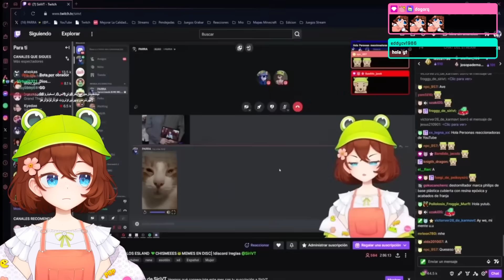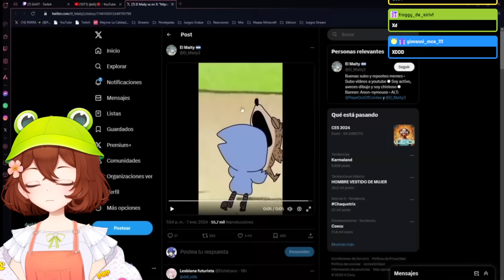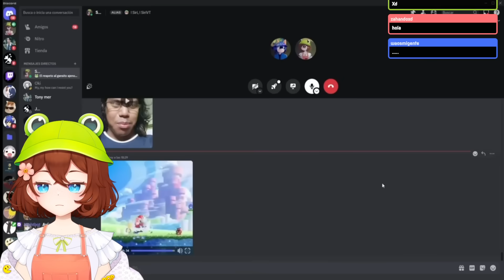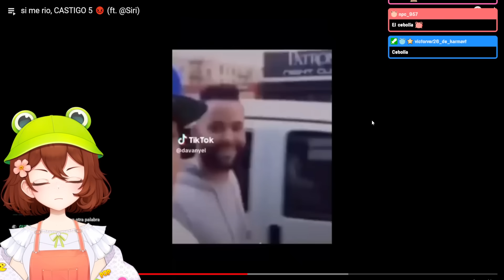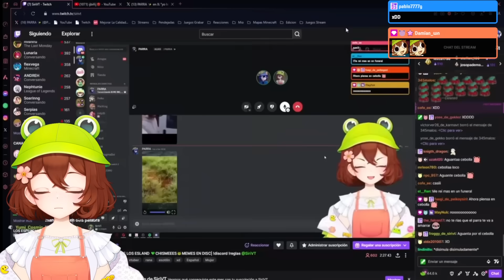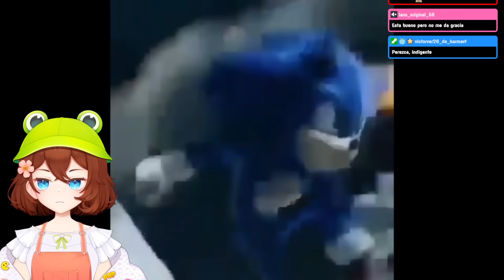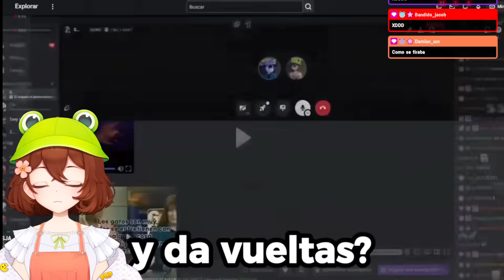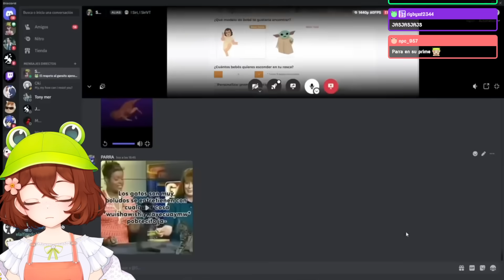GUERRA DE MEMES💥💪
SIRI REACCIONA "